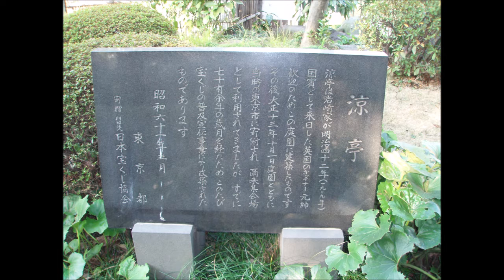SE ELA PERGUNTAR 清澄庭園 21/5/26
映像と、ギターの音色をお楽しみいただければ、幸いです。
江東区の清澄庭園です。